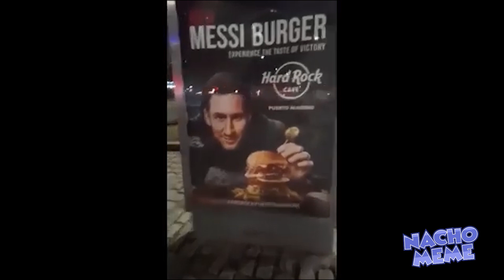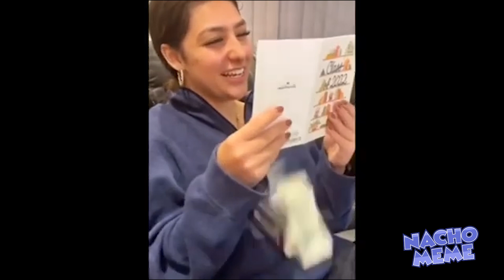YOU LAUGH, YOU LOSE V90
Try Not To Laugh Watching the Funniest Memes on Youtube!

 ⬆ Submit funny memes to be featured in my videos :)

🌈 NACHO MEME  is more than a meme channel.
Our mission is to make your day better and to make you laugh watching the funniest meme compilations. It is proven that funny memes cure depression! Thanks for being here :)